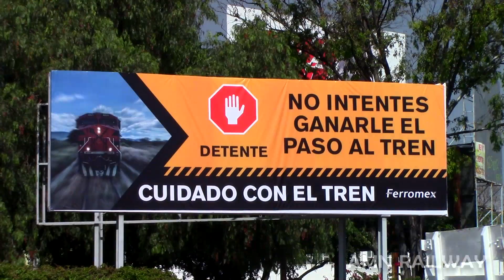Trenes en Noviembre 2018 | AMN Railway